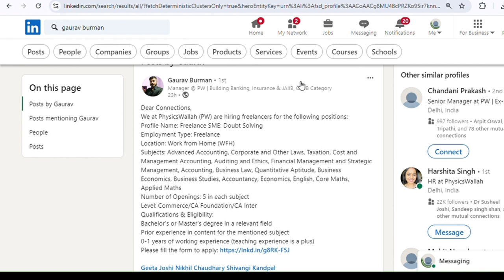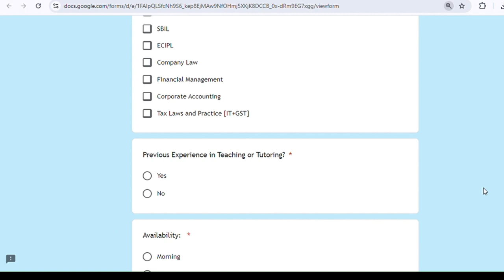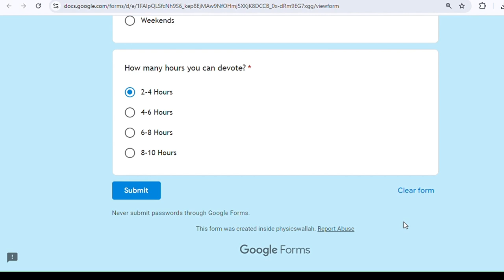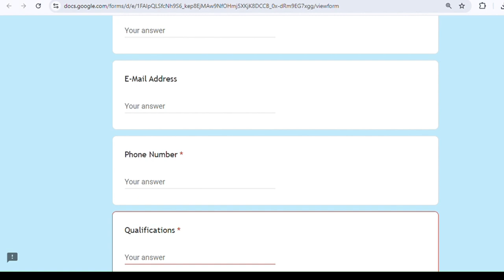Physics Wallah Work from Home Job 2024😍| Fresher's Eligible | Salary - Rs 30,000/Month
1. Cv / Resume Service ( Charges - Rs 150 )
2. CV / Resume Review ( Charges - Rs 50 )
3. Book Mock Interview with us ( Charges - Rs 150 )
4. Cover Letter Service ( Charges Rs 99 )
5. Combo ( CV and Cover Letter ) - Rs 199